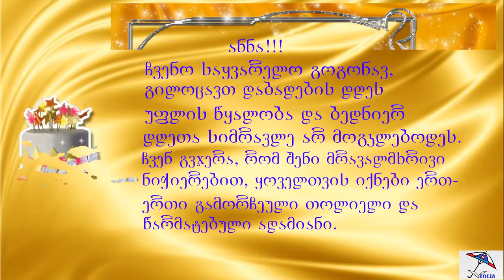Tv თოლია დაბადების დღეს ულოცავს ნიჭიერ თოლიელს ანნა გოგოხიას. anna gogoxia